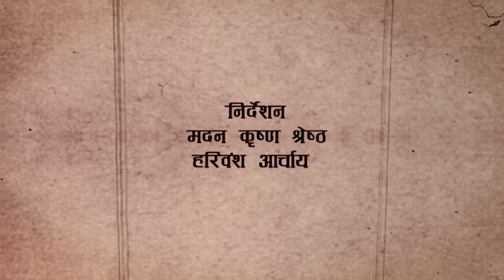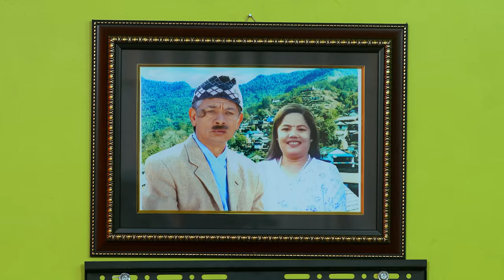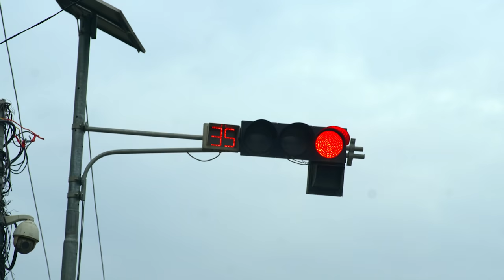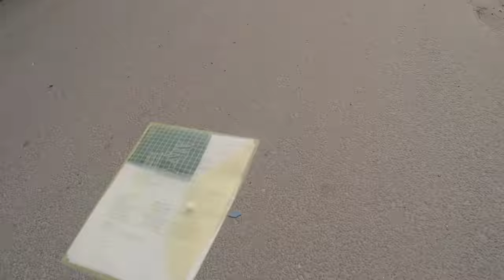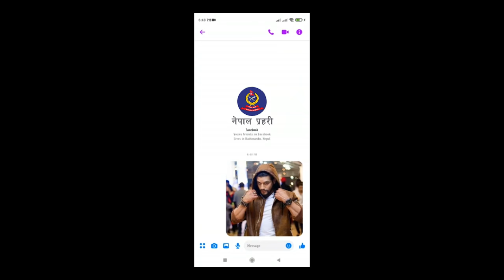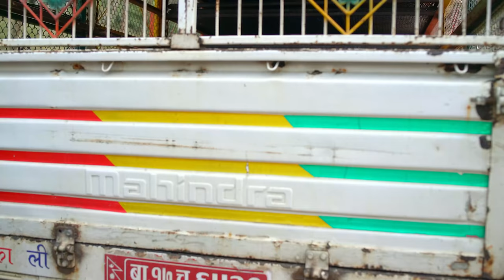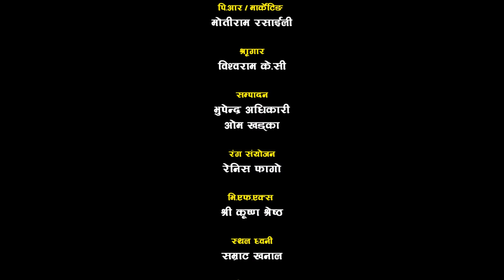SORRY JUWAI SAB Short Movies Madan Krishna, Hari Bansha, Pratham